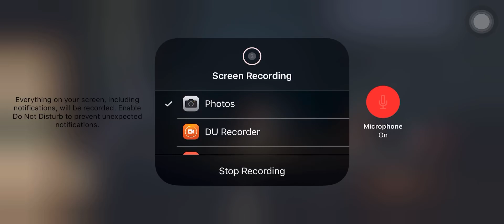Gameplay Emily Dyer feat LuNeEx - Identity V